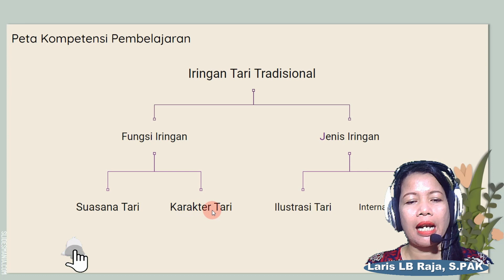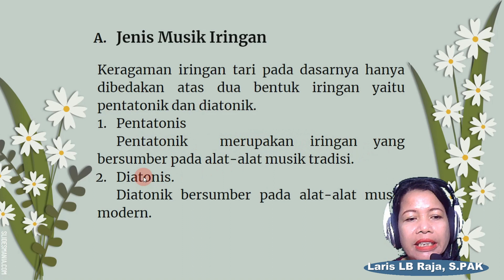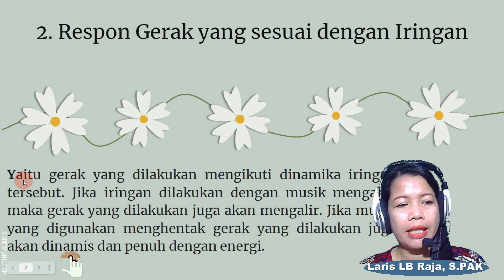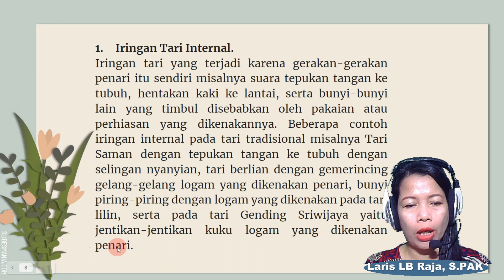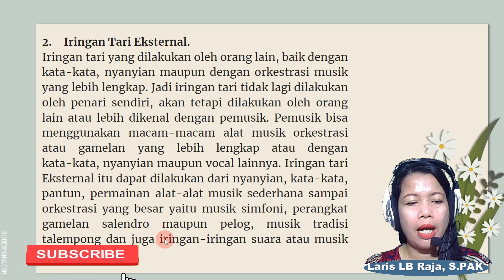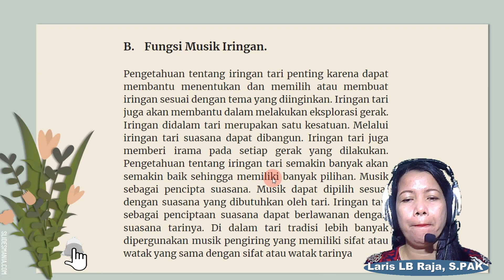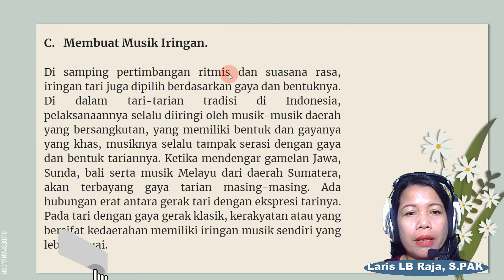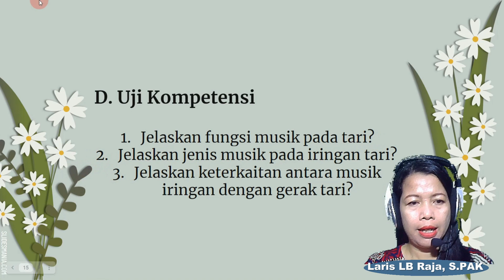Seni Budaya Kelas 8 Bab 6 Iringan Tari Tradisional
Seni Budaya Kelas 8 Bab 6 Iringan Tari Tradisional Semester 1
senibudayakelas8bab6iringan taritradisionalsemester1